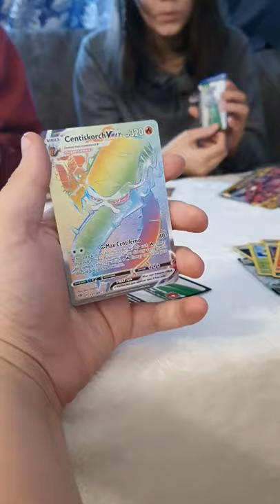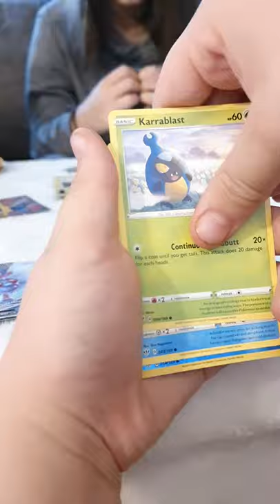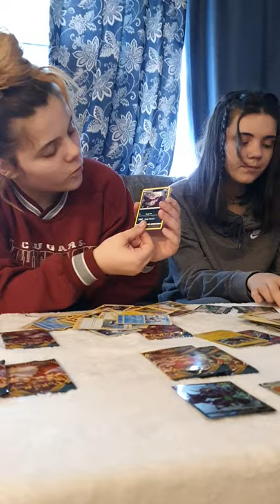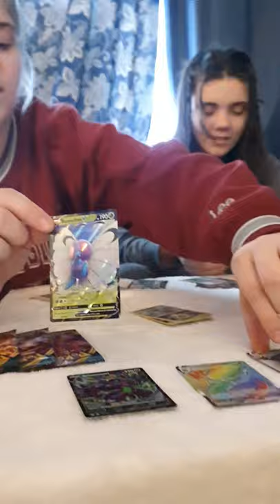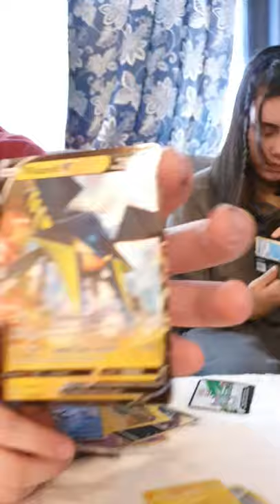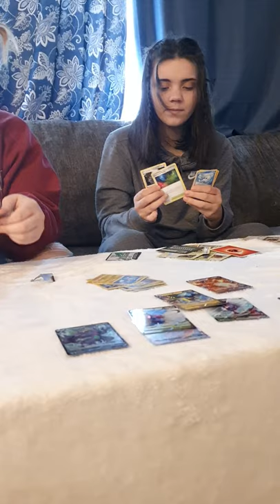October 19, 2020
booster box oppening! charizard VMAX pull!